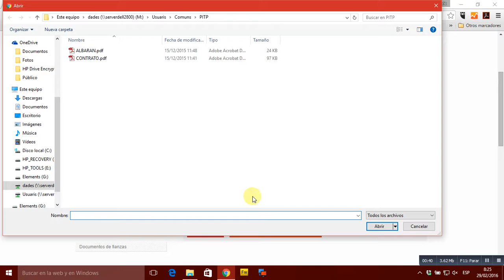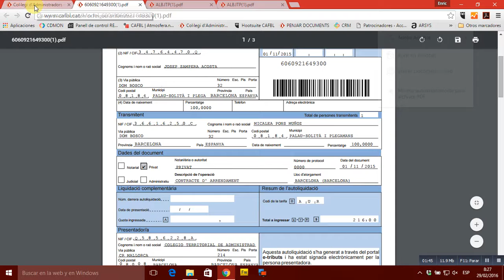Impuesto de Transmisiones Patrimoniales en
Vídeo tutorial para poder tramitar desde la área privada documentos de impuesto de tramitación patrimonial, solo para administradores de fincas colegiados.